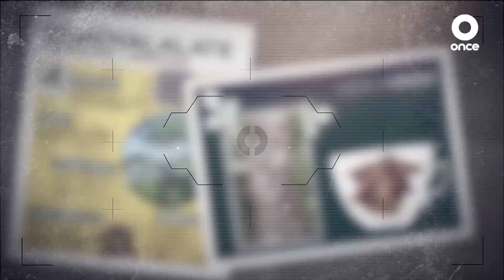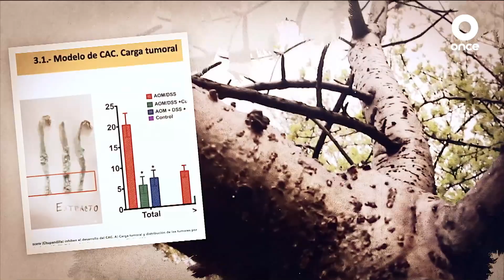De México al mundo- Cuachalalate